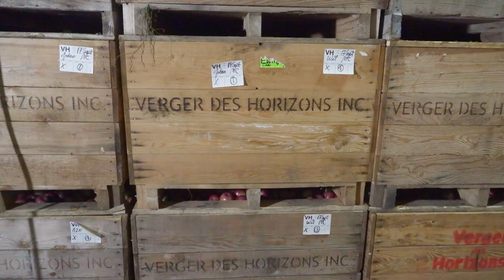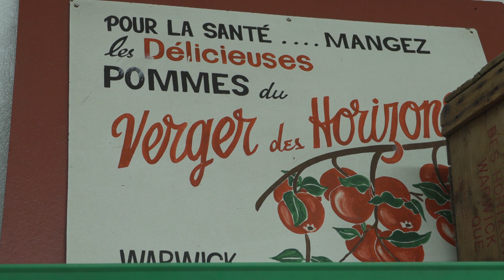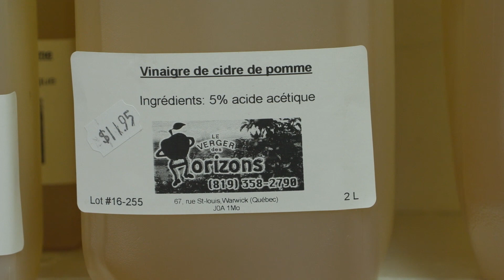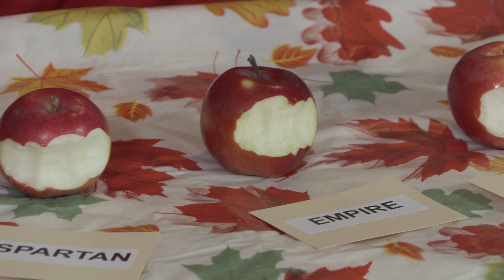AGAW : S3 Ép12 - Verger des horizons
5 avril 2021
On sait tous que la saison des pommes est l'automne. Mais que se passe-t-il tout le reste de l'année dans un verger? On le découvre avec Nathalie Lemieux du Verger des Horizons.

EM-HV21-AGAW-012-HD